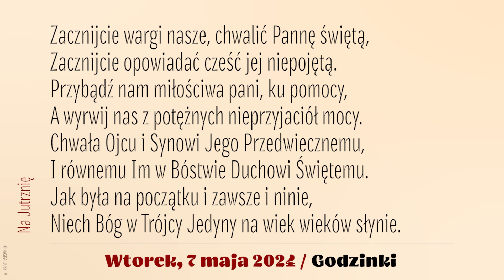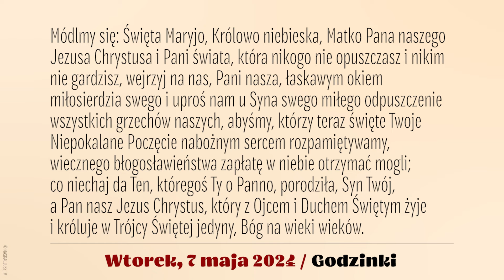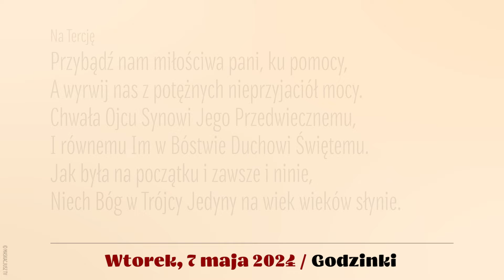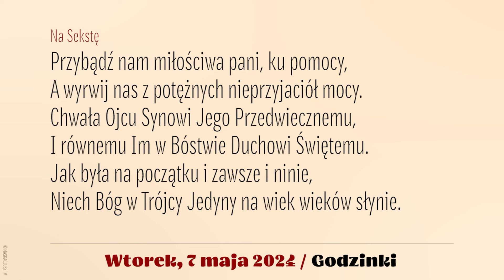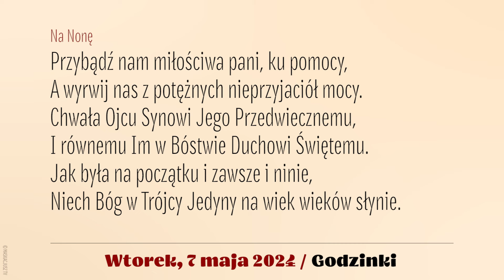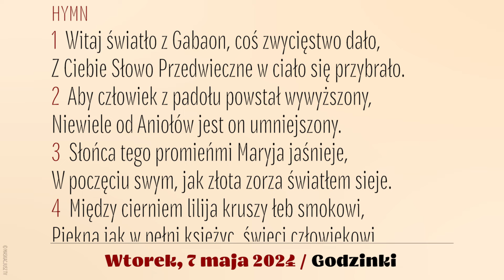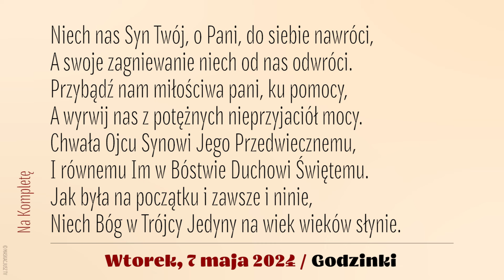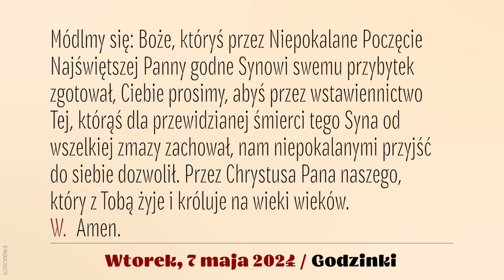Godzinki | 7 maja 2024